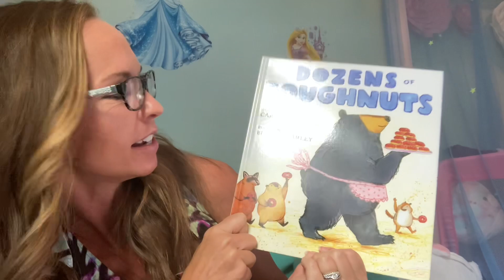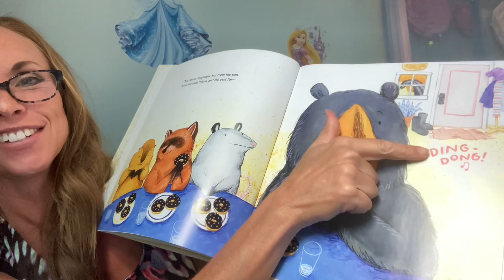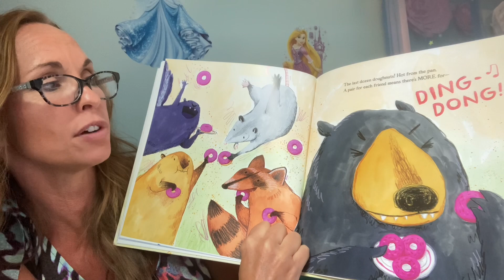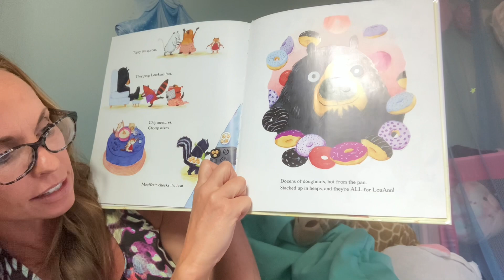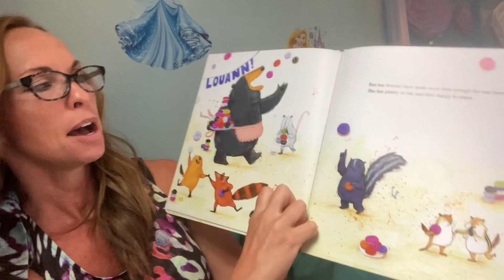Dozens of Doughnuts